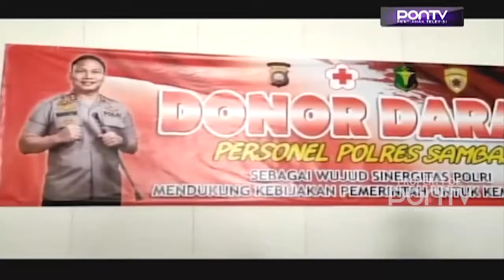Peduli Corona, Polres Gelar Donor Darah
Polres Sambas menggelar donor darah untuk membantu PMI dalam memenuhi persediaan stok darah. Kegiatan donor darah juga sebagai wujud bantuan pada penanganan wabah Covid-19. Donor darah digelar bekerjasama dengan unit transfusi darah PMI Kabupaten Sambas, di Aula Dhira Wijaya Mapolres Sambas